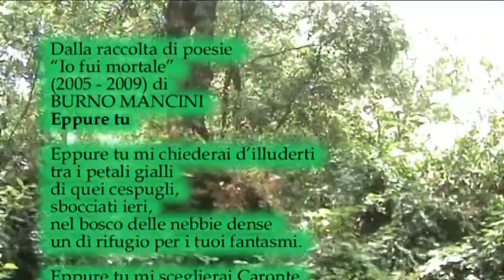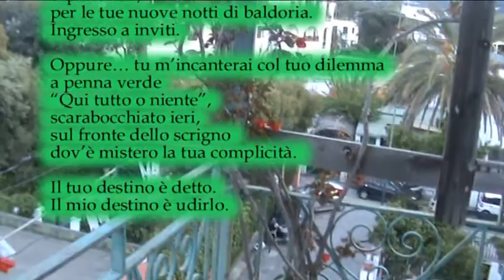Eppure tu - Dalla raccolta di poesie “Io fui mortale” (2005 - 2009) Bruno Mancini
Dalla raccolta di poesie “Io fui mortale” (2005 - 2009):
Eppure tu mi chiederai d’illuderti

tra i petali gialli
di quei cespugli,
sbocciati ieri,
nel bosco delle nebbie dense
un dì rifugio per i tuoi fantasmi.

Eppure tu mi sceglierai Caronte
di quel naviglio a punta gialla
traghetto d’incoerenze,
fermo da ieri,
sul turbine torrente
delle tue antiche trepidazioni.

Eppure tu ti mostrerai distesa
sul tuo divano verde
accanto al fuoco,
smorzato ieri,
per vivere la sfida alle donnine nude
sensuali sul canale novecento.

Eppure tu mi spingerai a rompere la porta
dalla cornice verde
a guardia del tuo letto,
dipinta ieri,
per le tue nuove notti di baldoria.
Ingresso a inviti.

Oppure… tu m’incanterai col tuo dilemma
a penna verde
“Qui tutto o niente”,
scarabocchiato ieri,
sul fronte dello scrigno
dov’è mistero la tua complicità.

Il tuo destino è detto.
Il mio destino è udirlo.